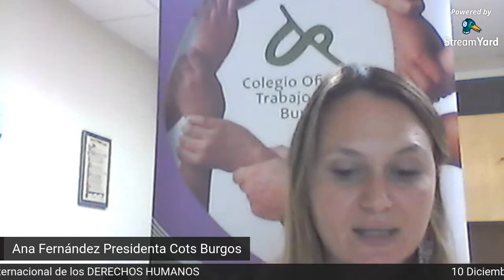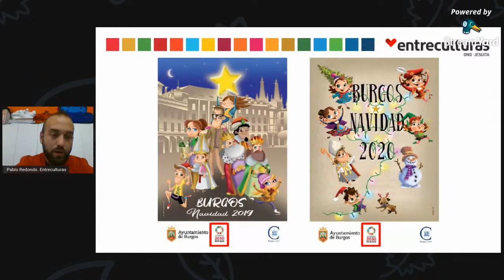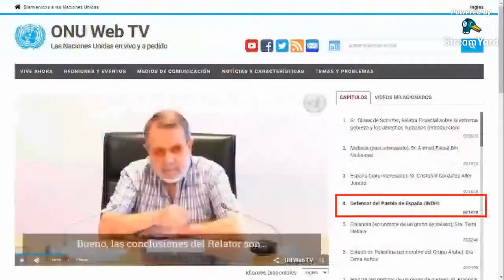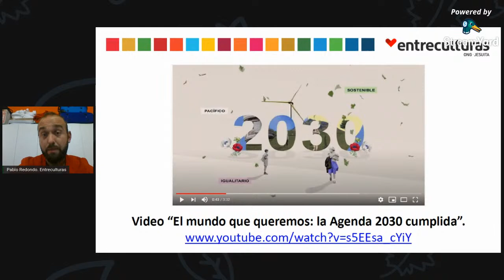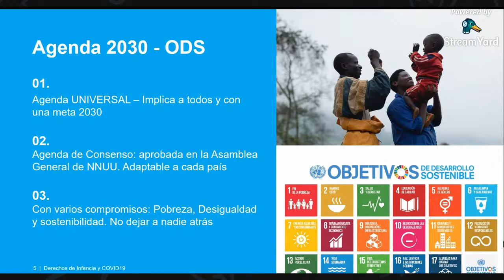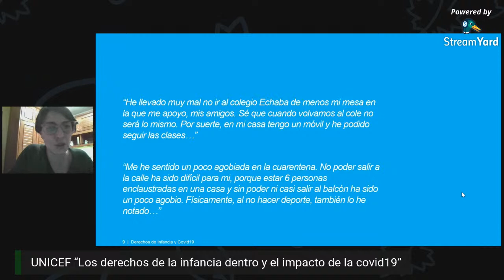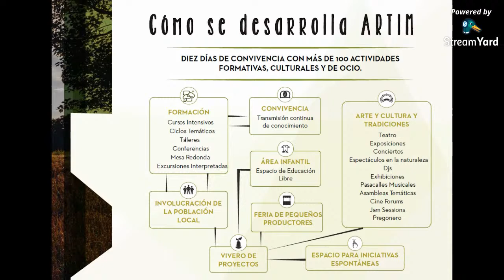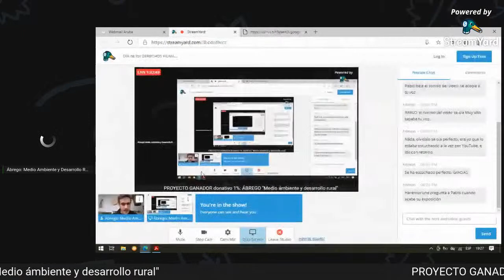DÍA Internacional de los DERECHOS HUMANOS 2020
DÍA: 10 de diciembre 2020
*PRESENTACIÓN: Presidenta del COTS BURGOS Ana Mª Fernández Zaldívar
*ENTRECULTURAS: "Derechos Humanos y Objetivos de Desarrollo Humano Sostenible"
*UNICEF: "Derechos Humanos enfocados a la infancia".
*Presentación PROYECTO ganador 1%